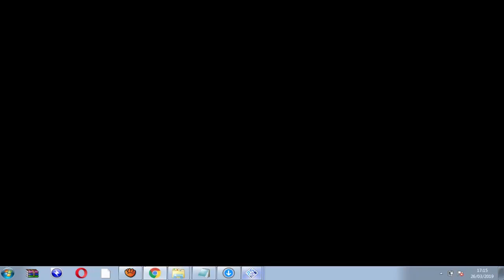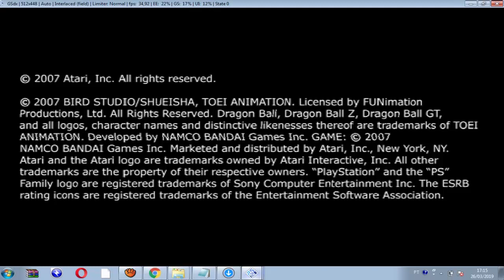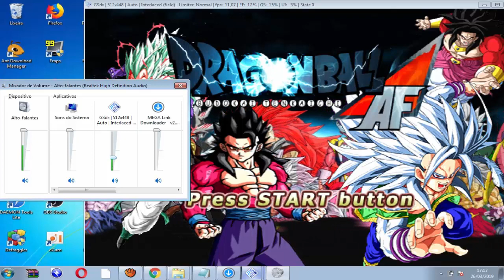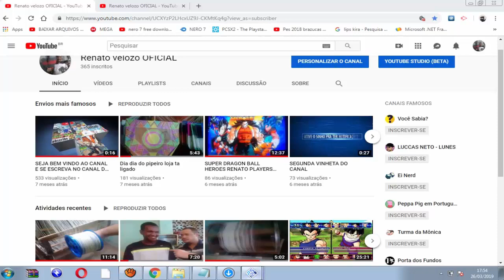RENATO PLAY ISO Dragon Ball Multiverse BT3 BY Franco Assassin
desde  ja  sej abem  vindo  ao canal   e  se  escreva  no  canal  ..